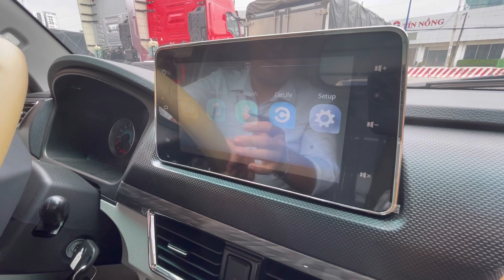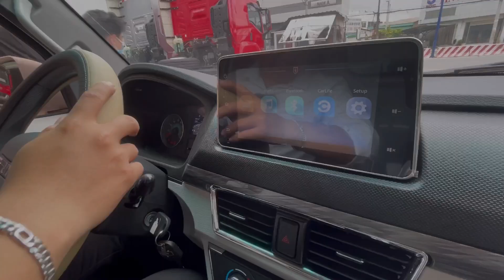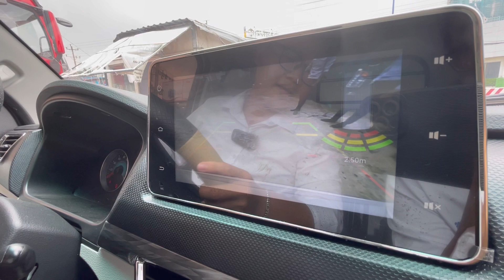LÀN GIÓ MỚI XE TẢI VAN SRM 868 RA MẮT THỊ TRƯỜNG | PHONG CÁCH MỚI, CẢI TIẾN MỚI (SRM 868)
💯 XE TẢI VAN SRM 8️⃣6️⃣8️⃣ , SẢN PHẨM THẾ HỆ MỚI, HIỆN ĐẠI HƠN, HIỆU NĂNG HƠN 💯
🏛 Hỗ trợ trả góp lên đến 70% giá trị xe
🚐 📢 Xe tải Van SRM 8️⃣6️⃣8️⃣ là phiên bản nâng cấp toàn diện của Van SRM X30 trước đó, vốn đã dành được rất nhiều thiện cảm từ Khách hàng. Ở thế hệ mới Van SRM 868 mang phong cách thiết kế hoàn toàn mới, hiện đại hơn, lịch lãm hơn, tiện nghi hơn và hiệu quả kinh tế hơn.
💸 🔔 Mang số hiệu 8️⃣6️⃣8️⃣ - “ PHÁT – LỘC – PHÁT” Van SRM 8️⃣6️⃣8️⃣ mang ý nghĩa về sự phát triển và tài lộc, mang đến sự thịnh vượng cho Nhà đầu tư
⚙ 🌹 THÔNG SỐ KỸ THUẬT VAN SRM 8️⃣6️⃣8️⃣
✅ Kích thước tổng thể dài x rộng x cao: 4.500 x 1.710 x 2.000 mm
✅ Kích thước lọt lòng thùng: 2.500 x 1.390 x 1.320 mm, thùng hàng lến đến 4.5 khối
✅ Chiều dài cơ sở: 2.950 mm
✅ Khối lượng bản thân: 1260 (kg)
✅ Khối lượng hàng chuyên chở phép chở: 868 kg
✅ Lốp: 195/65R15
✅ Động cơ: SWD16M
🏣 CÔNG TY CỔ PHẦN THƯƠNG MẠI DỊCH VỤ AN SƯƠNG